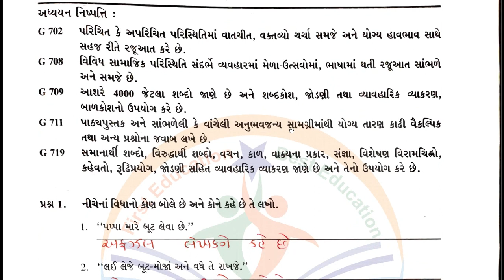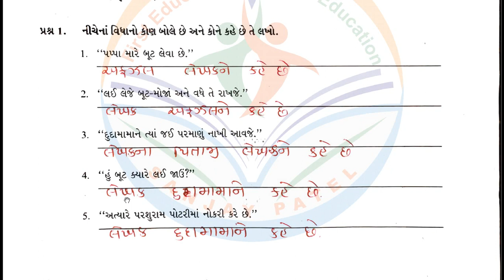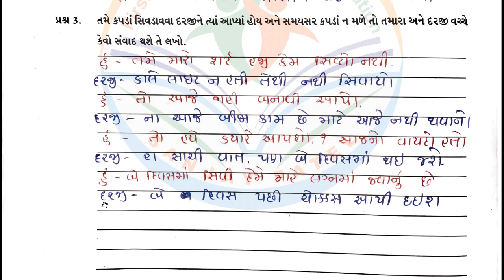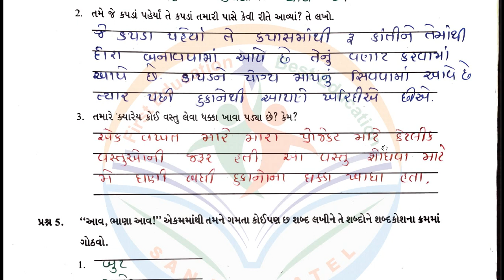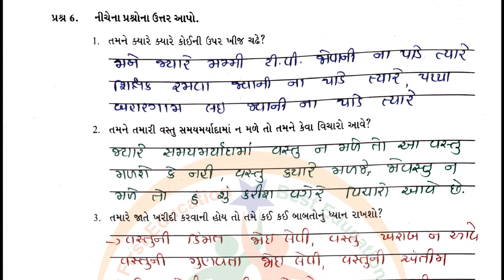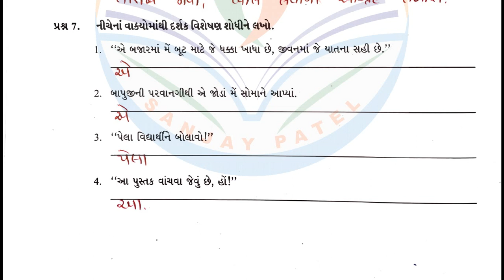dhoran 7 gujarati swadhyay pothi – std 7 gujarati swadhyay pothi ch 15 -ધોરણ 7 ગુજરાતી સ્વાધ્યાયપોથી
dhoran 7 gujarati swadhyay pothi – std 7 gujarati swadhyay pothi ch 15 - ધોરણ 7 ગુજરાતી સ્વાધ્યાયપોથી પાઠ 15